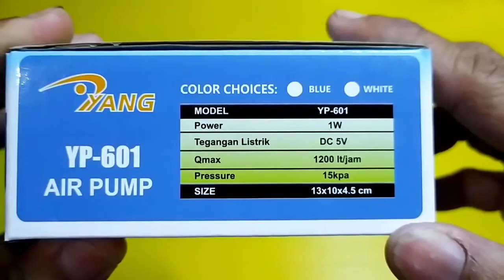Unboxing Air Pump YP-601, Yang Punya Ikan Wajib Beli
Di video Kali ini Pas banget untuk Yang Punya Ikan dirumah, Wajib Beli ini alat, daripada ikan jontai / mati..hihihi..Oia kalau Ada yg mau Beli bisa di merchant tokped FunQuatic ya guys.